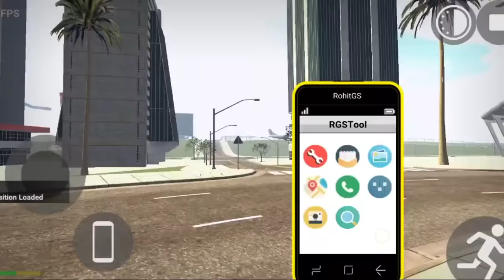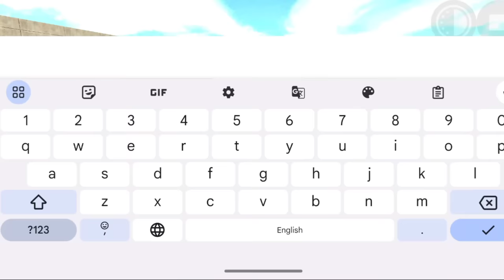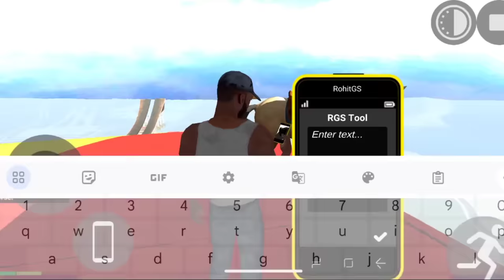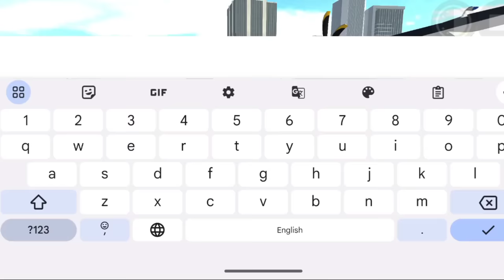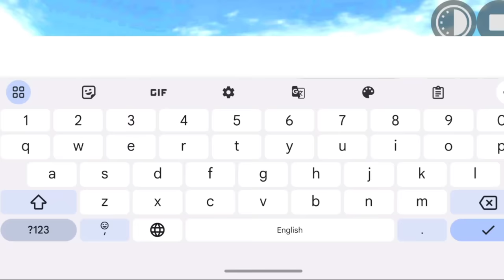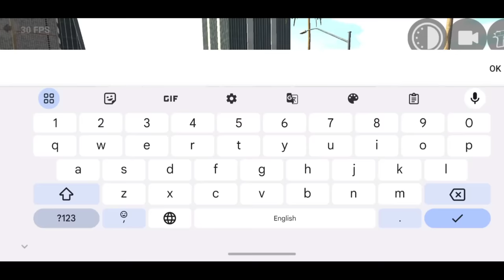jet cheat code ??आ गया 🤑|| All New Cheat codes in indian bike driving 3d || indian bike game